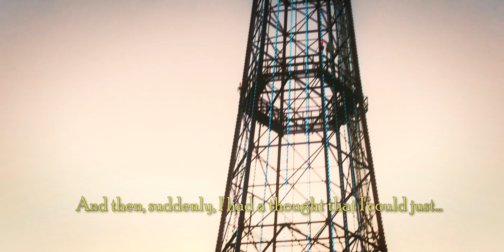The Long Wait [short surrealist film]